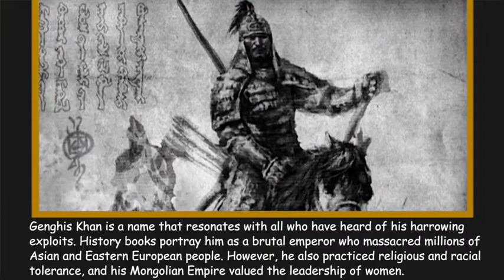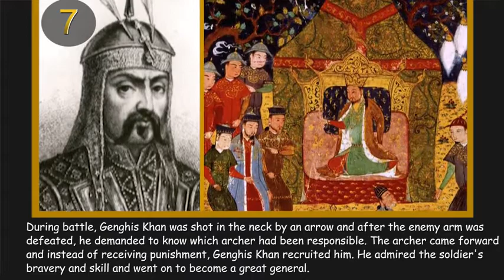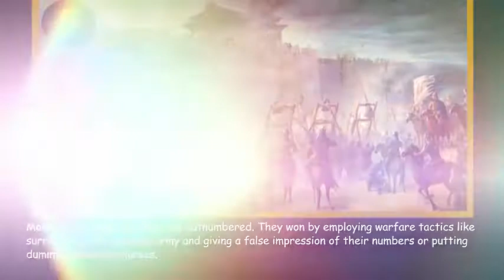Genghis Khan Facts Insane Facts About Genghis Khan You Didn't Know! Calvin Mira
Genghis Khan facts - From his 500 wives to his historic wars, these Genghis Khan facts reveal why he makes the rest of history's great conquerors look like chumps Mongol leader
Genghis Khan () rose from humble beginnings to establish the largest land empire in history 10 brutal facts about genghis khan. Interesting Facts about Genghis Khan
Check out Genghis Khan Facts Reddit pictures - you might also be interested in 111 Meaning number 10: the birth of genghis khan.. find out why with 10 brutal facts about genghis khan. historians believe that the tomb of genghis khan is located on or around burkhan khaldun a mongolian mountain. researchers believe that the tomb belongs to genghis khan due to the presence of a dozen
sacrificed horses large amounts of gold and many sacrificed servants present within the tomb. beyond his vast military conquests genghis khan was concerned with building a genetic dynasty. strangely enough for a man as popular and as infamous as genghis khan there is very little that is known about his appearance.

the name genghis khan brings up images of the mongol hordes raiding and pillaging their way across central asia unstoppable and unbeatable. after checking with an ancient map researchers found that the presumed palace was actually more likely to be a fortress used by genghis khan and his men to pursue control of many central asian countries. the psycho facts of genghis khan l urdu hindi l the baigan vines. beyond his military accomplishments genghis khan also advanced the mongol empire in other ways. before genghis khan died he assigned ögedei khan as his successor. but was genghis khan a vicious barbarian or a unifier who paved the way for the modern world? 13 interesting facts about genghis khan that you didn’t know. genghis khan’s name is not typically synonymous with caring for the environment…especially since he murdered assaulted and plundered. for starters he was not named genghis khan from birth but rather temujin.

genghis khan was one of these rulers known for being ruthless and unforgiving to any who opposed him and in case you won’t take our word for it here are 10 reasons genghis khan was both feared as well as loved by many. insane facts about genghis khan you didn't know! legends abound regarding the cause of genghis khan’s death ranges from a fall from his horse while hunting to an arrow to the knee to an assassination plot executed by a captured princess... when genghis khan sent a trade caravan to the khwarezmid empire the governor of one of the city seized it and killed the traders. genghis khan spared him turning him into a great general... why genghis khan has 16 million living relatives.